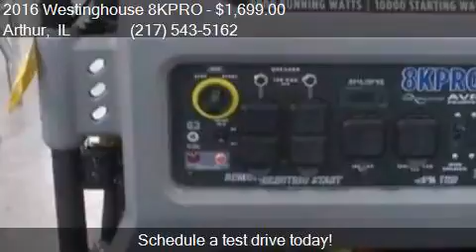2016 Westinghouse 8KPRO 8000 Watt Generator for sale in Arth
This 2016 Westinghouse 8KPRO 8000 Watt Generator is for sale in Arthur, IL 61911 at Kate's Kars and Trailer Sales Inc.

Engine:
Transmission:
Color: Black
Mileage: -1
Contact Kate's Kars and Trailer Sales Inc 1616 STATE HWY 133 Arthur, IL 61911 to test drive this 2016 Westinghouse 8KPRO 8000 Watt Generator today.